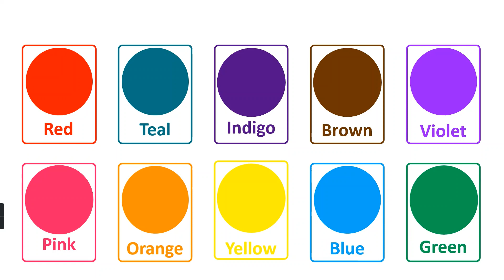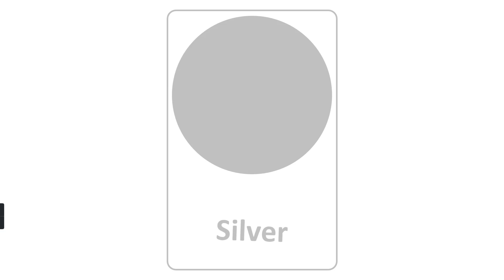colors for children's Learn Colors name Colours name for kids learning colors for toddlers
colors for children's Learn Colors name Colours name for kids